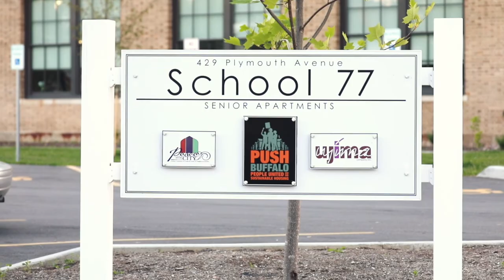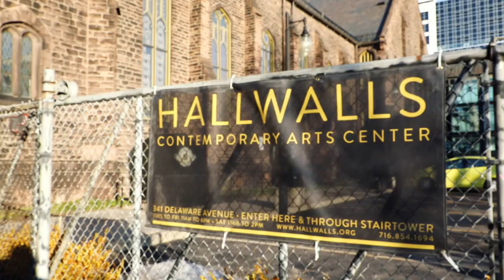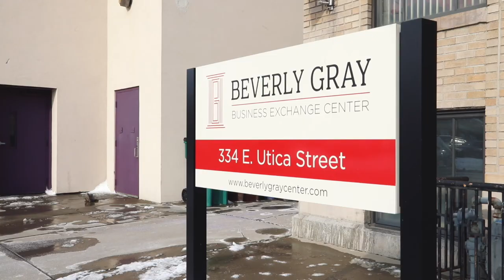LISC WNY: The First Twenty Years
As we rebrand as LISC Western New York, we pay tribute to our first twenty years as LISC Buffalo.